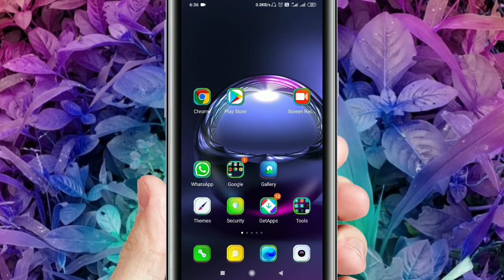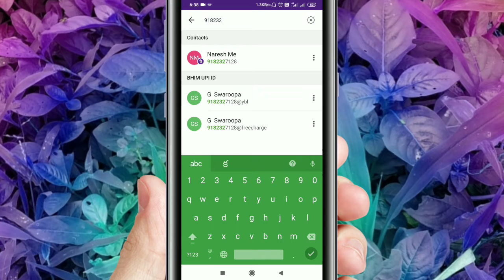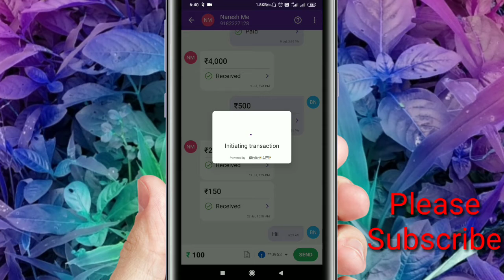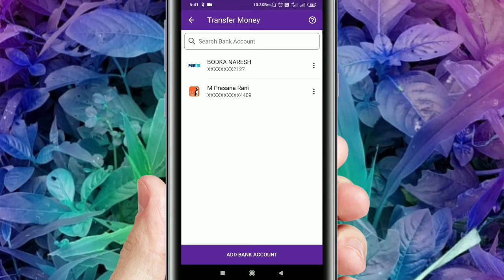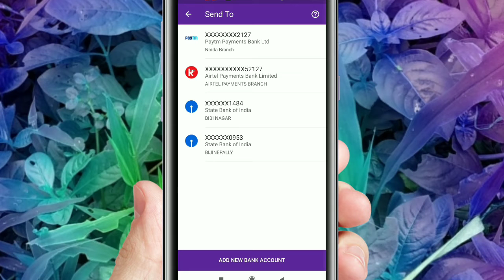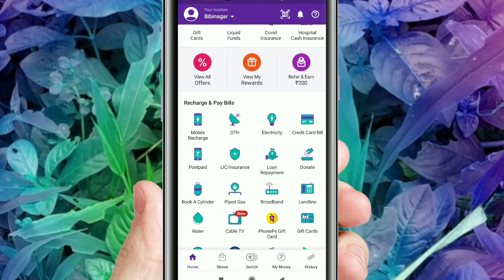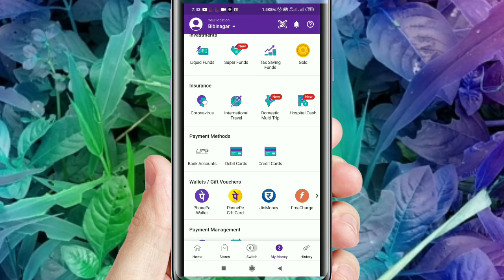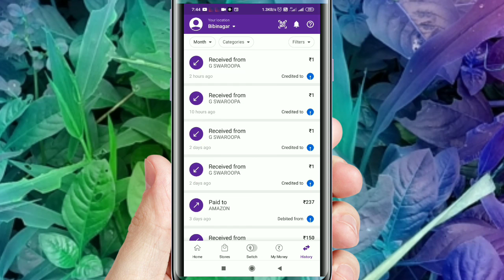How to use phone pe app తెలుగులో